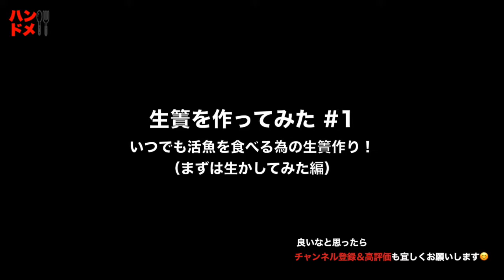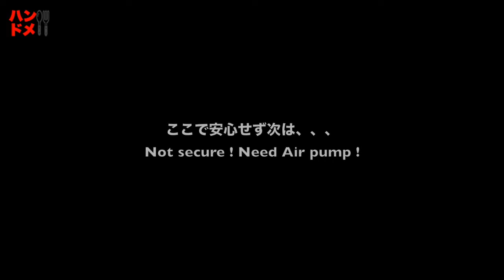超危険で超高級な海水魚を生簀で飼う#1生かしてみた編 いつでも活魚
いつでも活魚が食べたいってことで始めた生簀作り。超危険だけど隠れた超高級魚オニオコゼちゃんを飼ってみるスタート編